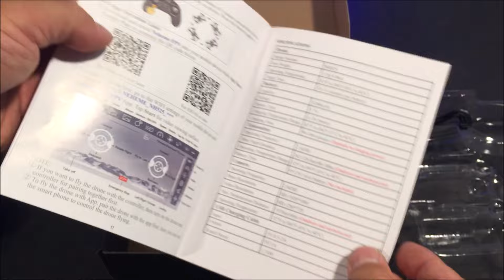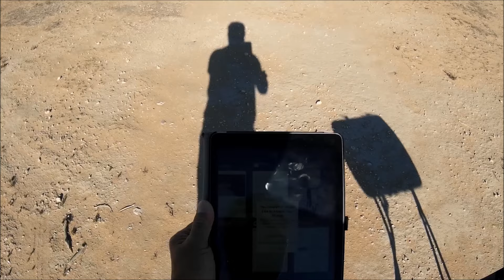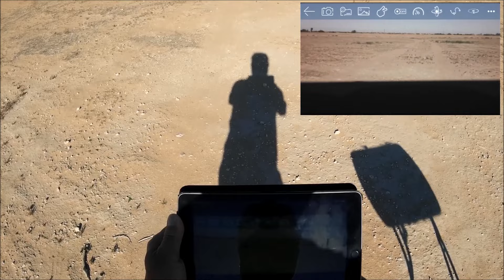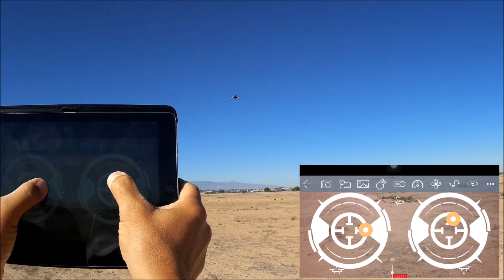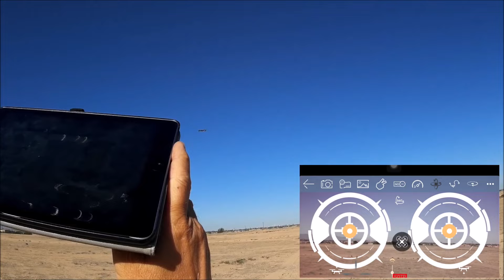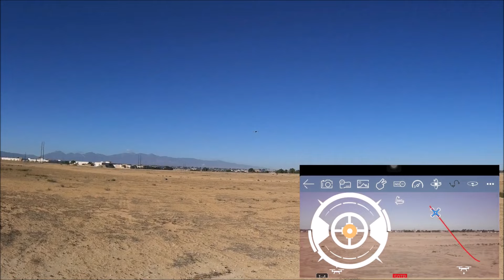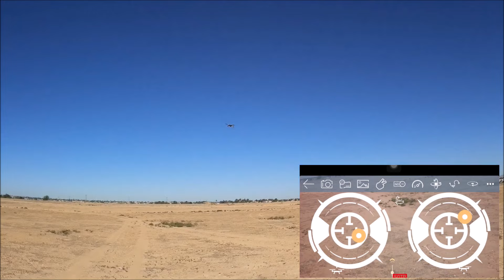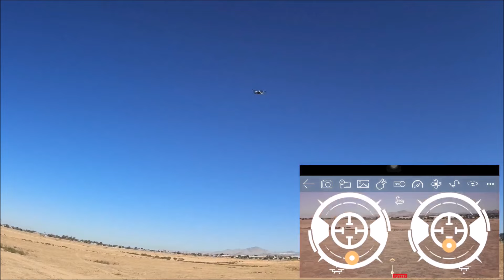Neheme NH525 Plus Drone Review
00:00  musical unbox
01:18  intro and closer look
02:56  remote
04:08  field testing
18:49  phone app flight

The stuff I use :

Ovonic 4S Lipo Battery120C 1600mAh 14.8V Lipo Battery

wire cutters

RadioMaster TX8

Jumper T8SG V2.0 Plus Carbon Special Edition Hall Gimbal

FPV 2.4G 2W 2000mW Mini Radio Signal Booster For DJI Phantom

Taranis Q x7s

Taranis Q X7

CNHL 1500MAH 100C 4S LIPO

AKK A3 FPV AIO Micro Camera vvv

AKK A5